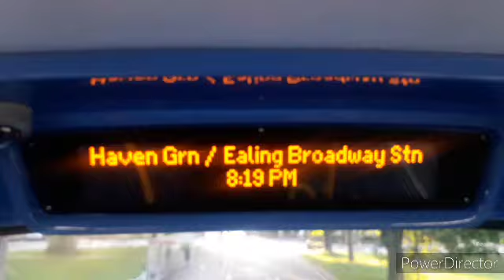*[NEW OPERATOR]* - Full Journey on the Route E9 - Ealing Broadway Station - Yeading, Barnhill Estate